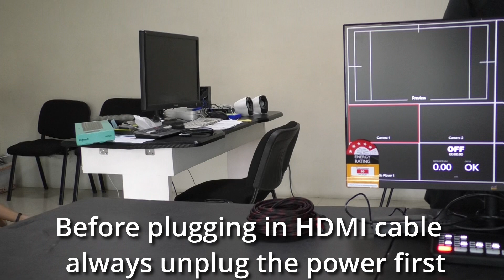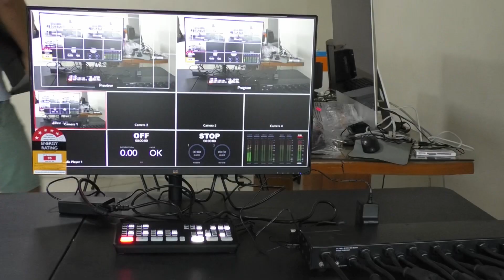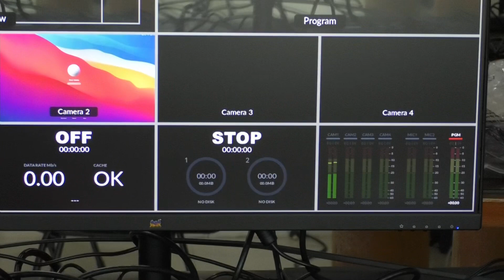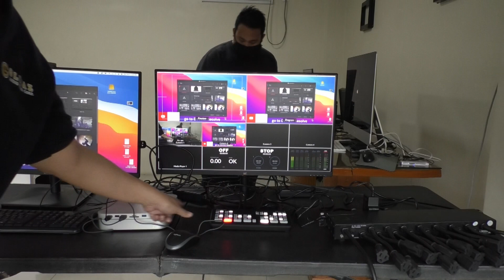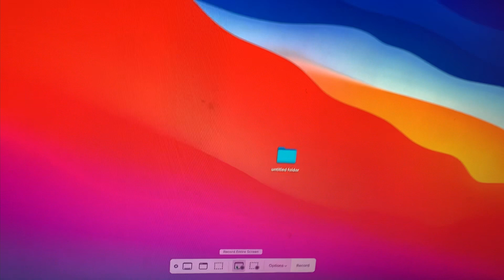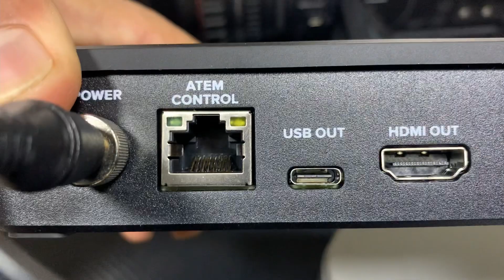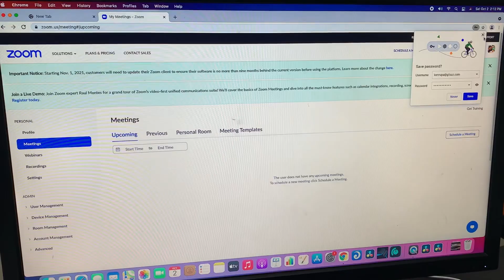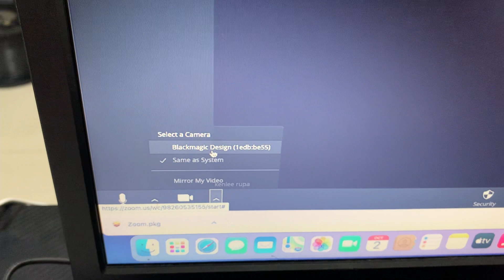How to setup livestream using ATEM mini pro